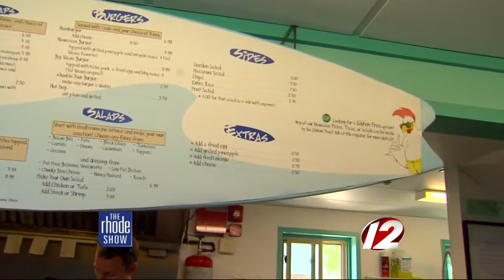Quick Bites: Flat Waves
Our favorite TV Maitre d' Joe Zito takes a trip to a Middletown restaurant where the many flavors of the Hawaiian islands are on every plate.